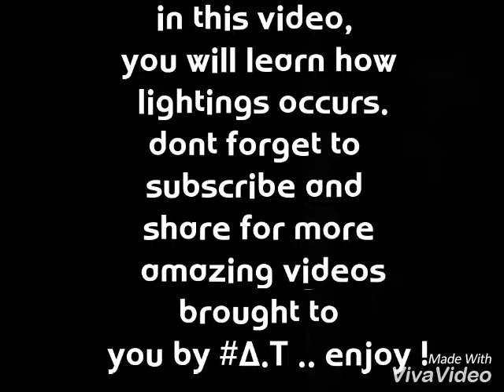How Lightning Occurs? Mystery EXPLAINED !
This video will show you how lightings occurs and how this phenomenon happens.
Share subscirbe for more